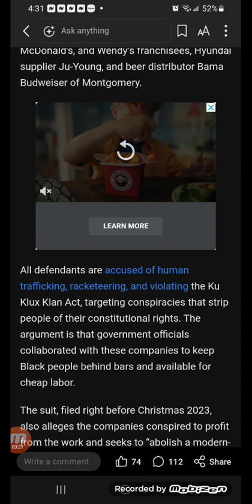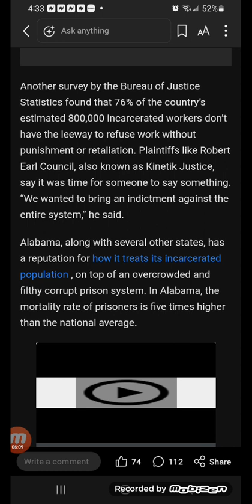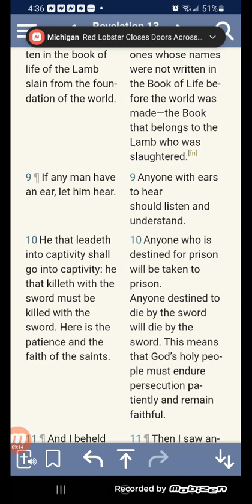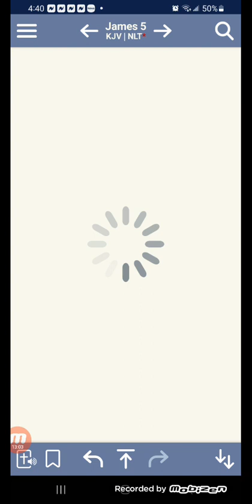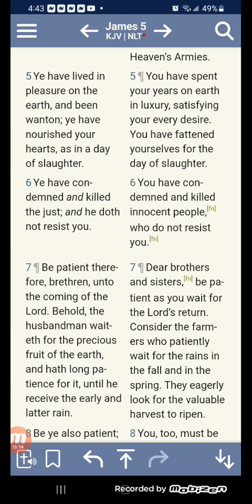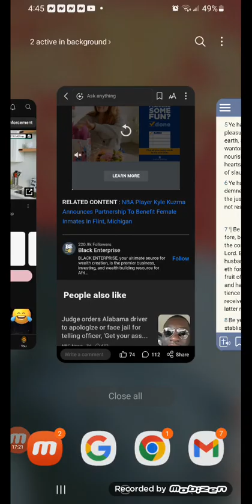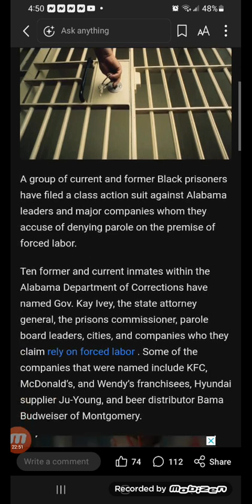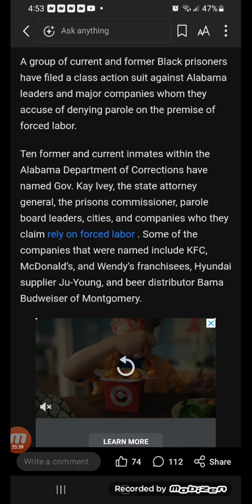Modern-Day Form Of Slavery’: Lawsuit Alleges Alabama Denies Parole To Use Prisoners For Forced Labor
A group of current and former Black prisoners have filed a class action suit against Alabama leaders and major companies whom they accuse of denying parole on the premise of forced labor.

Ten former and current inmates within the Alabama Department of Corrections have named Gov. Kay Ivey, the state attorney general, the prisons commissioner, parole board leaders, cities, and companies who they claim rely on forced labor . Some of the companies that were named include KFC, McDonald’s, and Wendy’s franchisees, Hyundai supplier Ju-Young, and beer distributor Bama Budweiser of Montgomery.